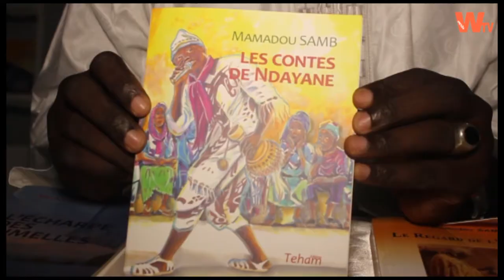Minute du livre : "les Contes de Ndayane" de Mamadou Samb